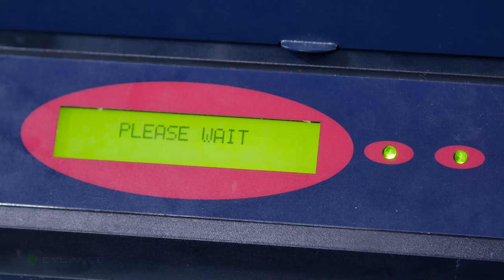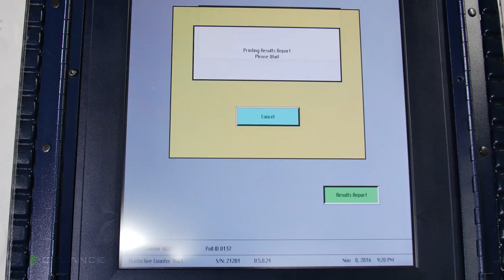Cylance Discloses Voting Machine Vulnerability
The following proof-of-concept (PoC) video demonstrates the techniques Cylance researchers used to compromise a Sequoia AVC Edge Mk1 voting machine.

The video shows how easy it is for a third party to remove and replace internal flash memory cards, directly manipulate the voting tallies in memory, and cause a vote for one candidate to be credited to another by altering elements of the device’s display.

Additionally, the video demonstrates how vote tallies can be manipulated on both the Public Counter and the Protective Counter, which was designed to act as a redundant verification system to ensure results are valid.

While similar methods of exploit have been proposed on a theoretical basis by other researchers, Cylance is the first to successfully demonstrate an exploit for the vulnerabilities in a real-world scenario.